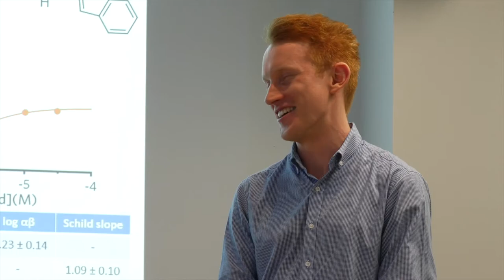Pharmaceutical Science: Why choose Advanced with Honours?